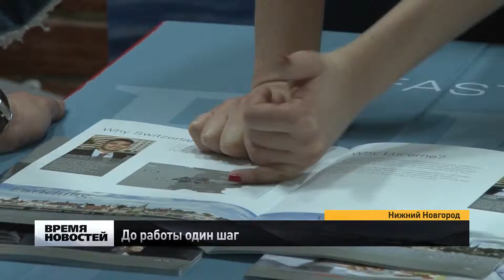Ярмарка вакансий ICANN в Нижнем Новгороде